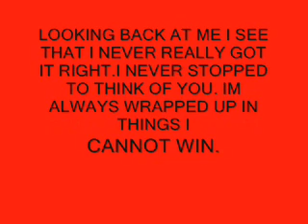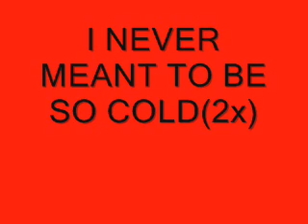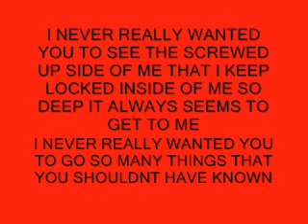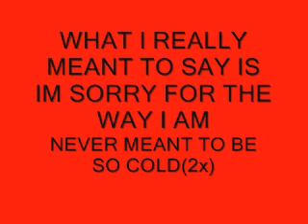Cold-Crossfade(with lyrics)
This song is copyrighted by Crossfade.